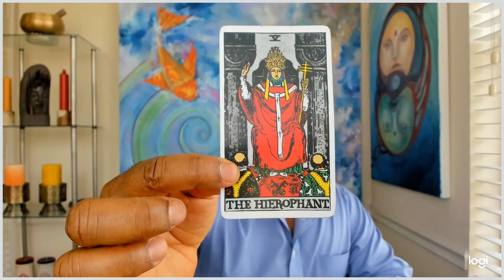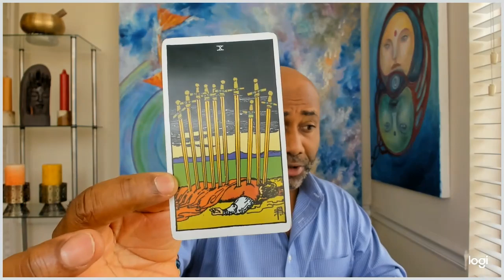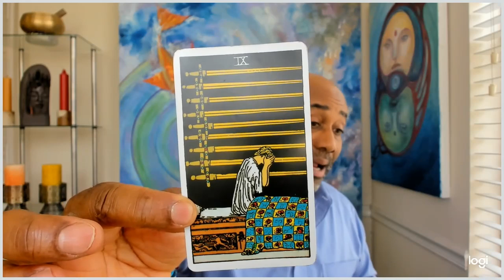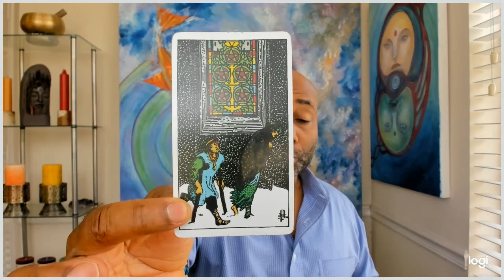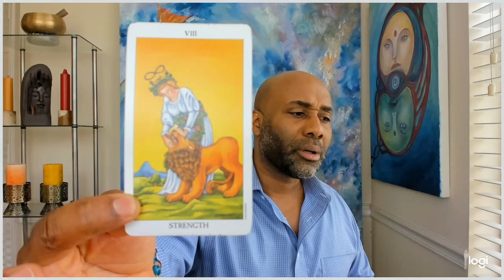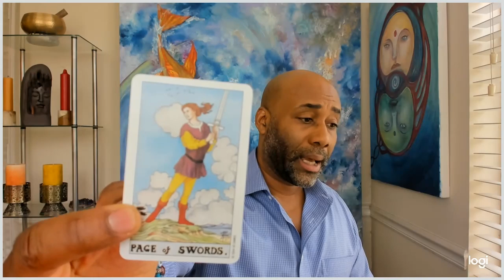ARIES WEEKLY FINANCIAL POSITIVE THINKING IS KEY !!!